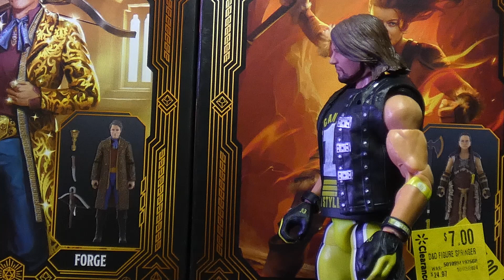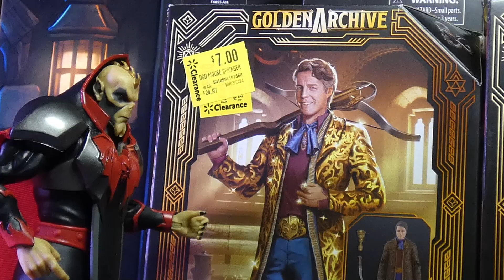Displacer Beast and D&D movie figures staring Evil AJ and Hordak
alex besss: call of fate
Music from Uppbeat (free for Creators!):